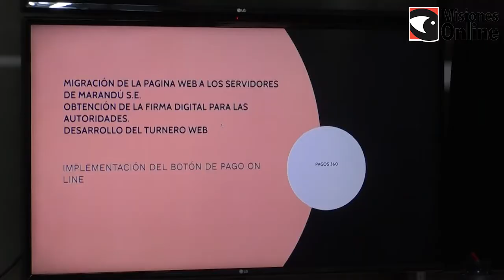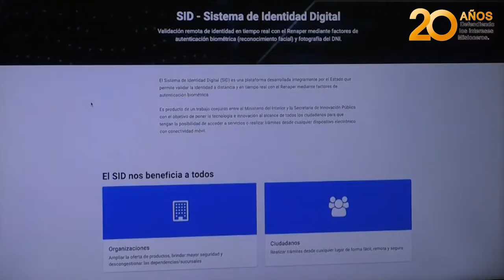El Registro de Propiedad de Inmuebles modernizó sus procesos